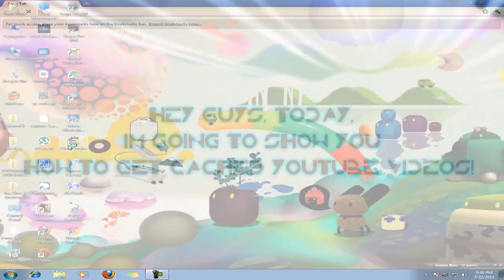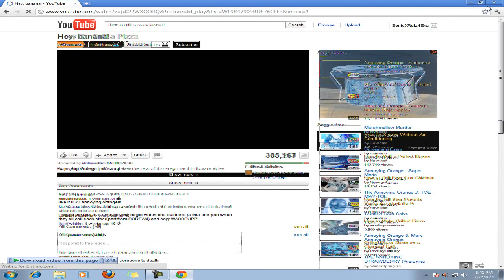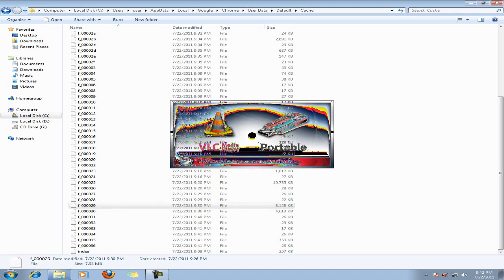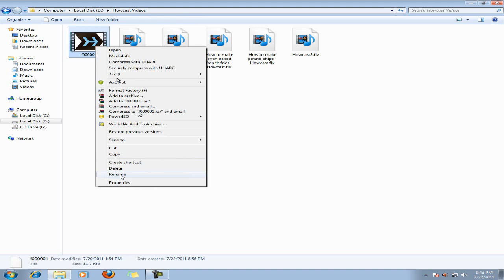How to get Cached YouTube videos using Google Chrome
The Chrome Folder: [%LOCALAPPDATA%\Google\Chrome\User Data\]
(without brackets)